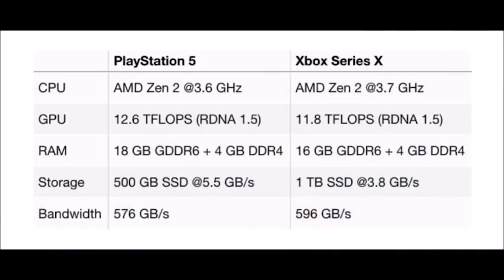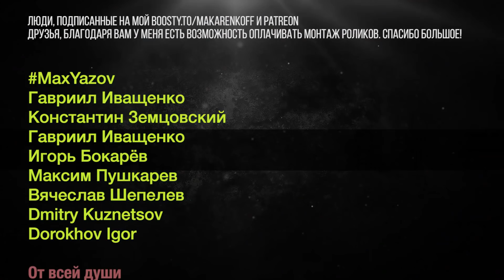Всё о PS5: железо, цена, совместимость, эксклюзивы, новый дуалшок. В общем, всё о Playstation 5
Алексей Макаренков собрал в одном флаконе все основные сливы, слухи и официальные данные о Playstation 5. Все в одном флаконе. ТТХ, обратная совместимость, возможная цена Плейстейшен 5, информация о новом дуалшоке… и все-все-все вот это. Можно посмотреть этот ролик и спокойно ждать аноса PS5. А потом сравнить, что оказалось правдой, а что нет.